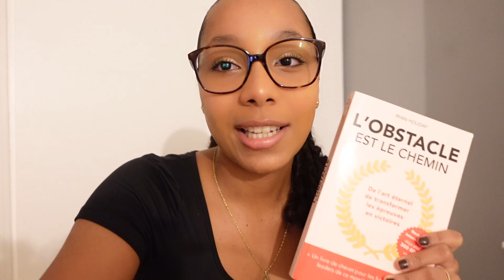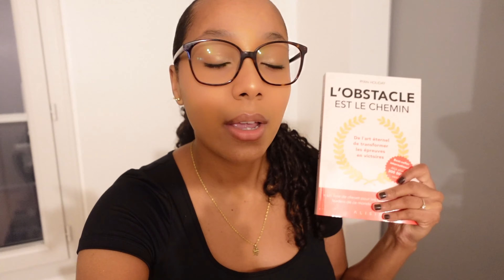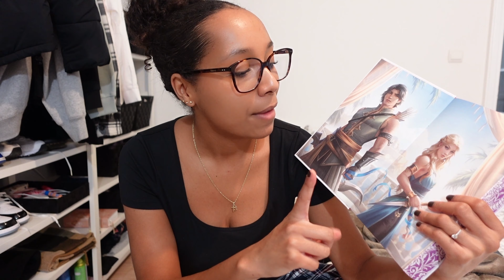vlog lecture : je lis le "le pont des tempêtes"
Hello !

J’espère que ça va bien que j’ai pu t’apporter un peu de soleil !

 Réponses aux questions fréquentes :

- J'ai actuellement 21 ans
- Je film avec un appareil photo Sony caméra de vlog
- Je monte avec iMovie et capcut
- J'achète mes livres en librairie, Fnac, bazar du manga

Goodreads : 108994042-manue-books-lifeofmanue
N'hésite pas a me partager tes lectures me dire ce que tu penses de ma vidéo je te dis a très
bientôt !

Emmanuelle 🤍